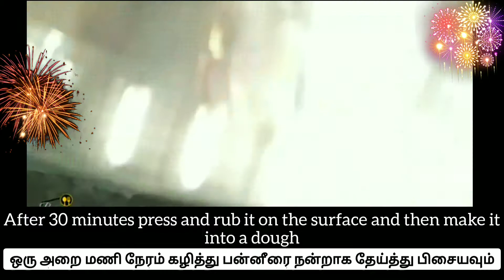Diwali Sweets Recipe|Diwali2020|Motichoor laddu jelebi Rasagulla Rasamalai Gulab Jamun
Motichoor laddu jelebi Rasagulla Rasamalai Gulab Jamun|Deepavali sweets|Diwali Sweets